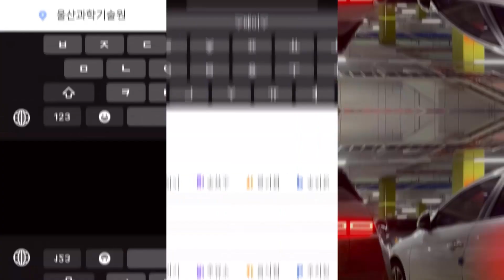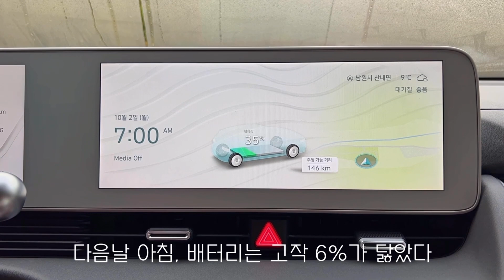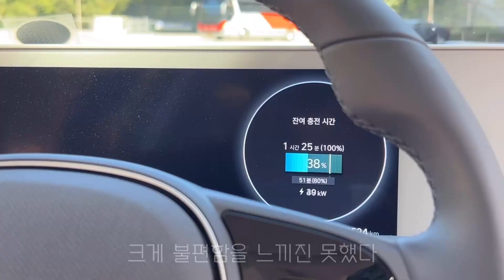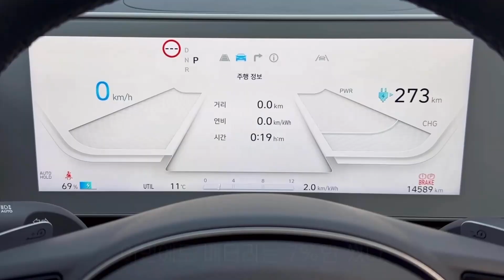갑자기 차박을 가자고? 숨은 노지스팟 공개!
아무 준비도 없이 떠난 차박 현실 리뷰입니다.
차박을 준비하시는 분께 도움이 되었으면 합니다.